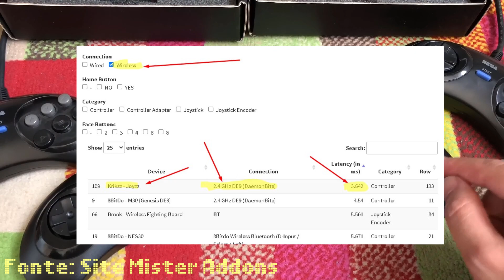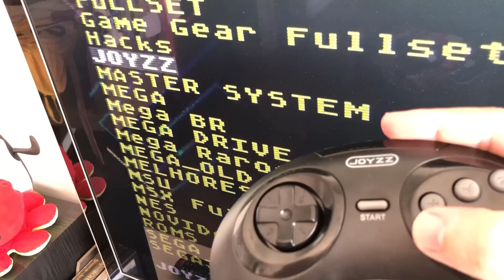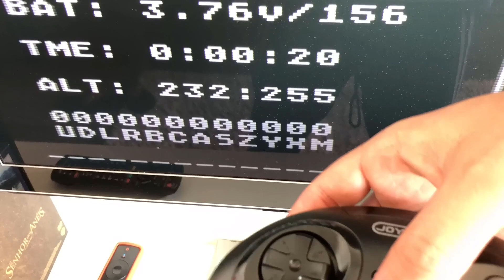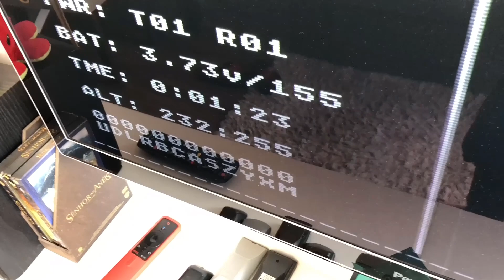JOYZZ - CONTROLE SEM FIO DO KRIKZZ O MELHOR DO MUNDO EM BAIXA LATÊNCIA NO MEGA DRIVE E MISTER FPGA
Faaaala Pixels, neste vídeo mostro o joystick do nosso amigo Ucraniano e gênio Krikzz, o Joyzz, controle excelente e de baixíssima latência nas respostas!!

Chave PIX para quem quiser ajudar o canal, Se o vídeo foi útil ou lhe ajudou de alguma forma ou se você se sentir a vontade para dar uma força para o canal se manter, segue a chave:

88db8086-3d01-4cee-987d-ee6e97d7cae4

00:00 - Introdução!
02:58 - Mostrando os controles Joyzz!
06:05 - Tempo de resposta!
09:20 - Daemonbite!
11:46 - Teste!
17:45 - Encerramento!